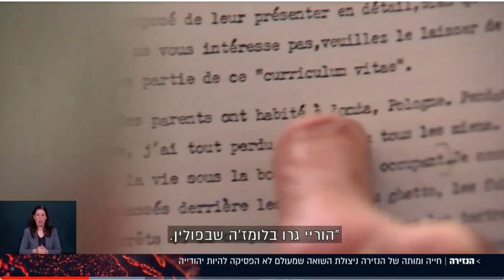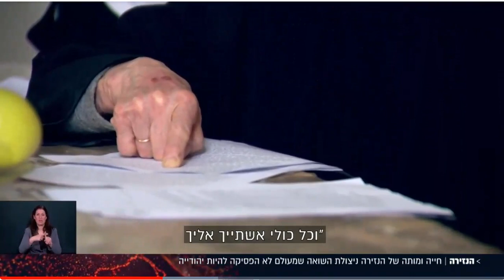הנזירה: כתבתה של סמדר פלג. רשת 13 הטלויזה הישראלית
הנזירה: כתבתה של סמדר פלג. רשת 13 הטלויזה הישראלית תחקיר: סיון אלקלק | צילום: אלי סבא, איוון אלכסייביץ | קול: עמיחי הרמן, ירון יראל עריכת וידאו: דרור בכר
3 במאי 2019